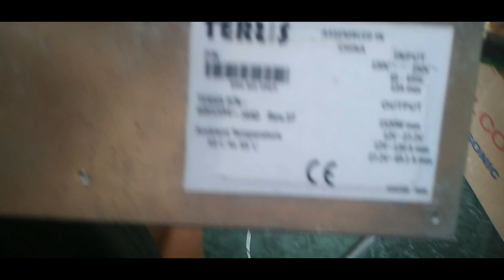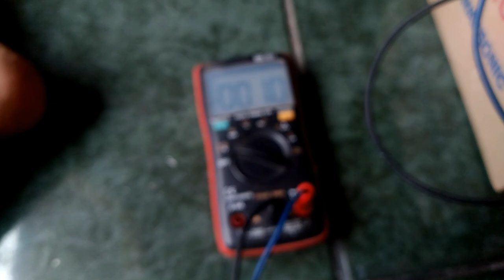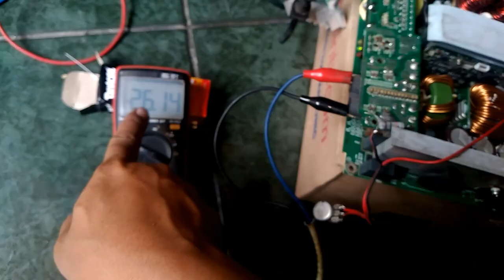PERBAIKAN POWER SUPLAY TERRIS BY DELTA ,,FET JEBOLLL